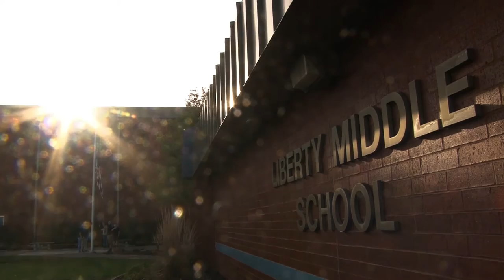KLHS News for Friday, Nov. 11, 2016